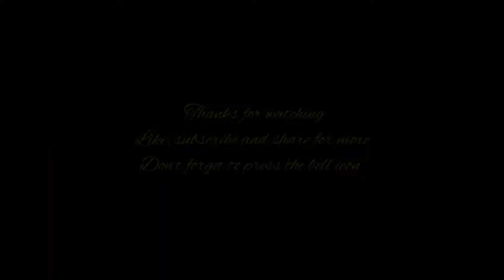summer vications start /last day in school